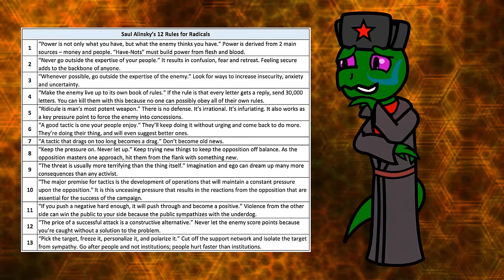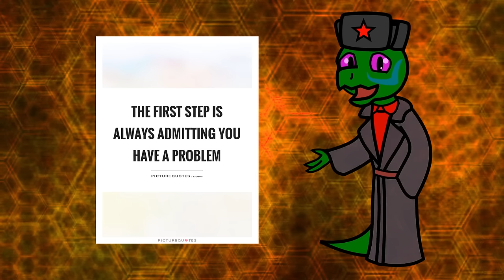Communism Explained to Ancap (April Fools)